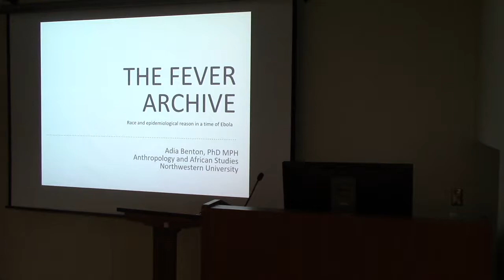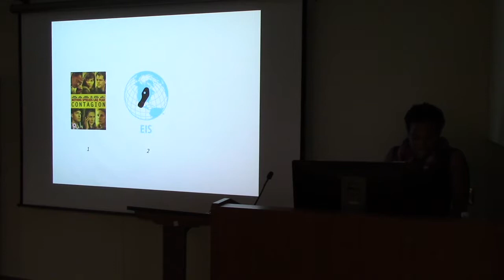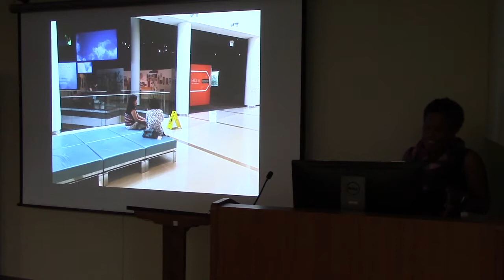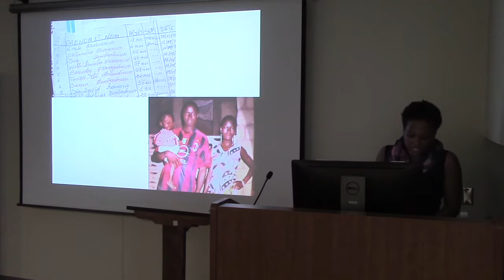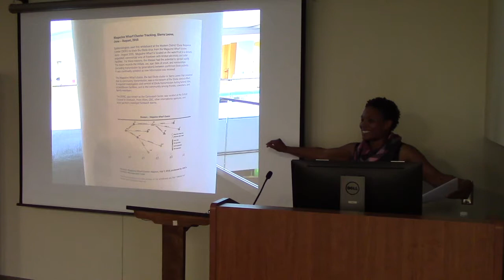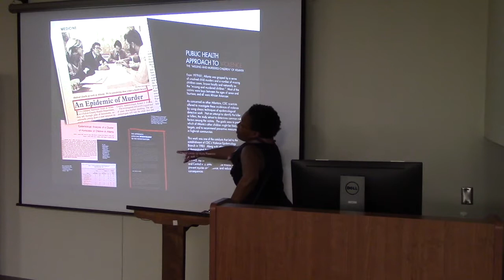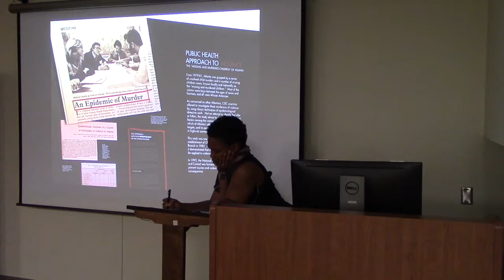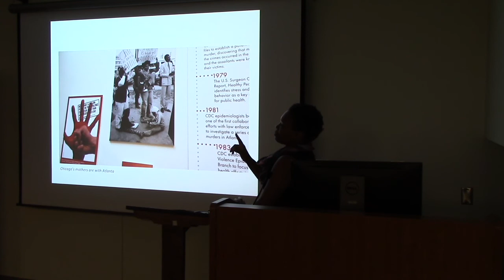Facullty Colloquium: Adia Benton